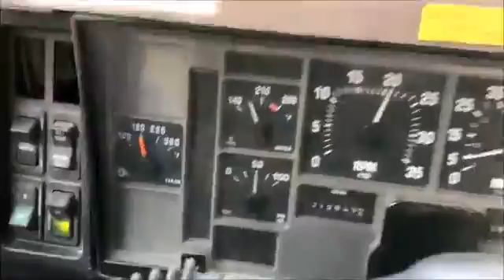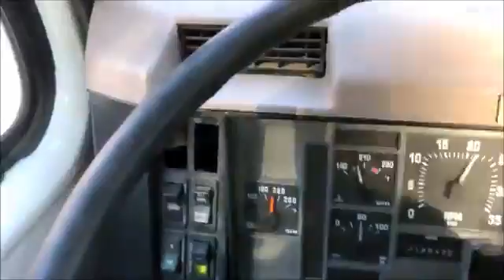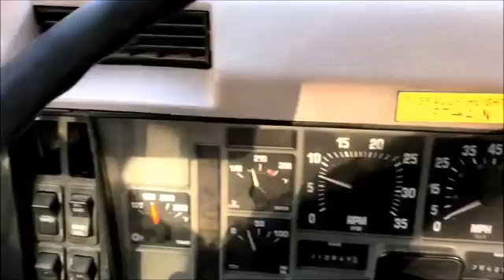Whitey's first big push!!!!!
Me and Whitey pushing in the Din Din. Almost made it!!!